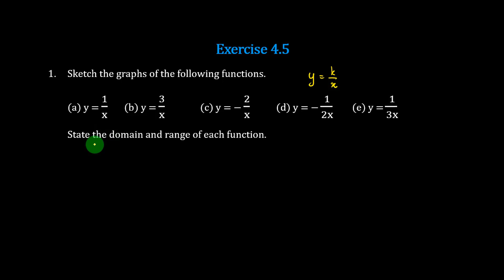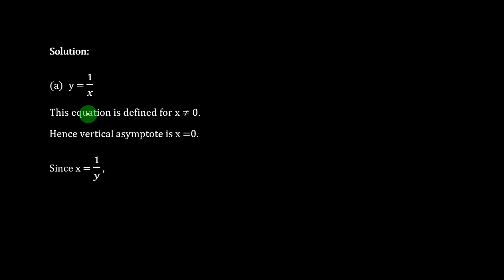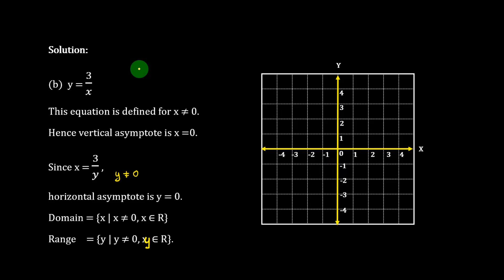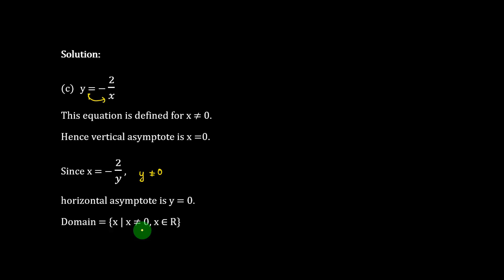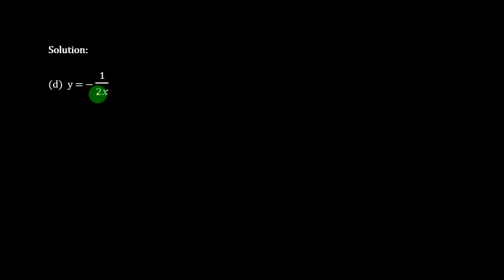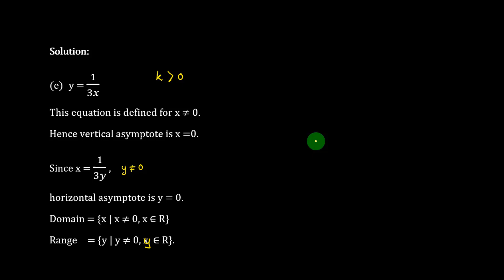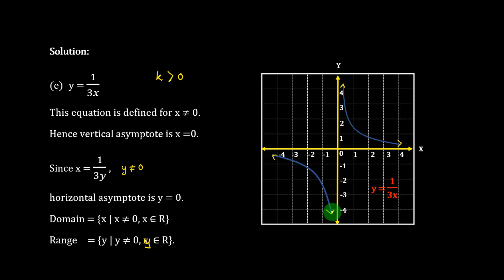Grade 10, Maths, Chapter 4, Part 17